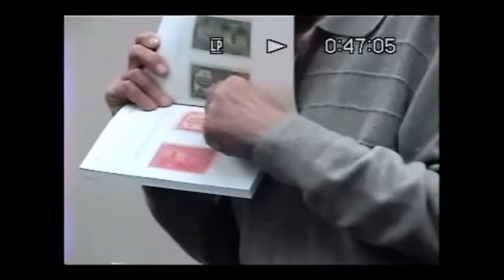Ellis Jacob Speaks to Men at Leisure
Ellis Jacob speaks to Men at Leisure meeting, February 5, 2015